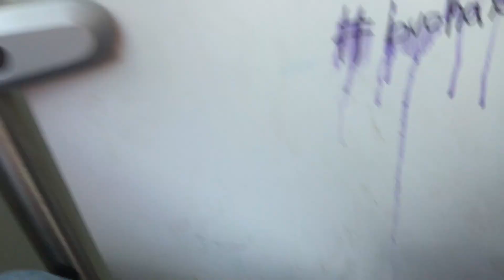O mica plimbare cu autobuzul 133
Statiile sunt:
Buzesti
Bulevardul Dacia
Calea Victoriei
Piata Romana
Filmat cu Iphone 6S